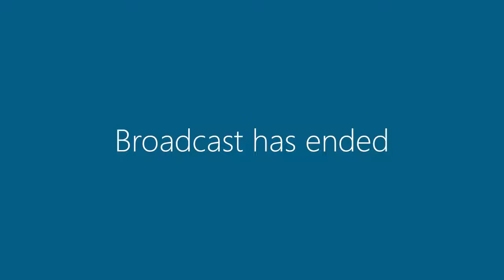5 July 2016 | Committee Meetings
Strategy, Planning & Partnerships Committee and Infrastructure & Public Space